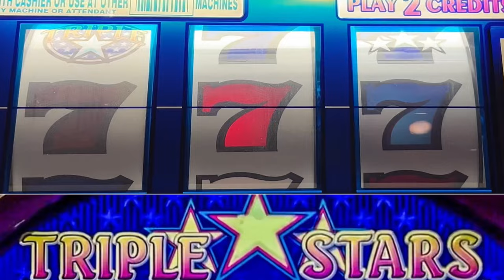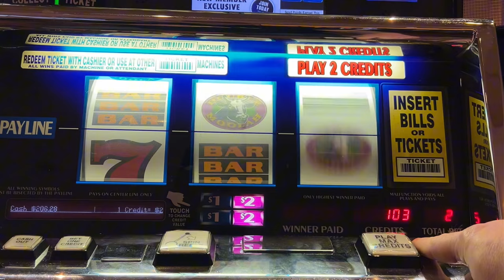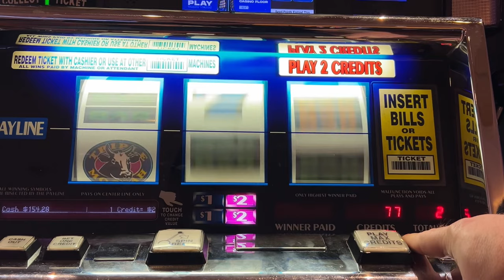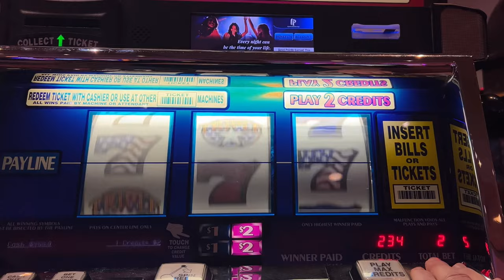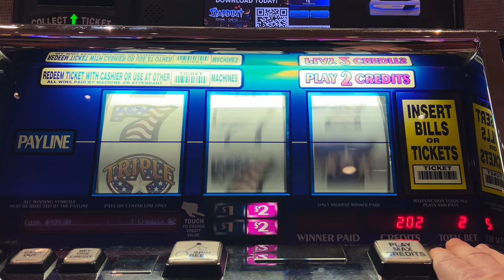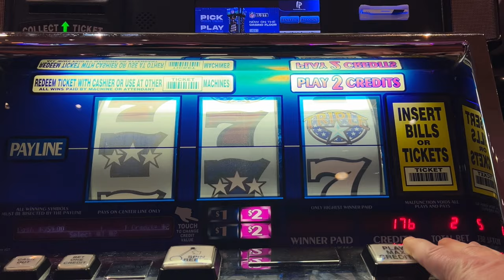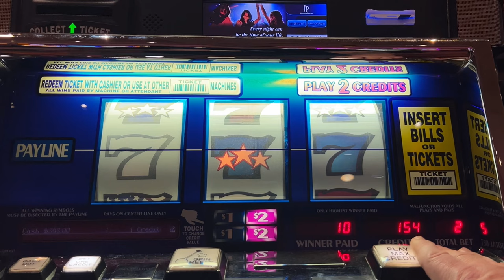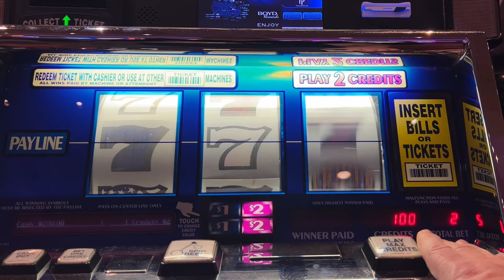Classic Old School Triple Double MOOLAH and Triple Stars 3 Reel Slots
7 Jackpot Handpays in one afternoon

Top Dollar, Pinball, Double Diamond, Triple Diamond, Triple Double Diamond, Double Hot Pepper, White Ice, Triple Wild Strike, Double Gold, Wheel of Fortune, Diamond Strike, Triple Hot Ice, 3X4X5X Times Pay, 12 Times Pay, Five Times Pay, Triple Lucky, Triple Gold Bars, Blazing 7s, Sizzling 7s, Triple Stars, Triple Double Stars, Double 10 Times Pay, Five Star, White Star, Black Diamond, Jackpot Gems, Ten Times Pay, Red White & Blue, 4 Times Pay, Quick Hits, Gold Spin, Triple Red Hot, Wild Cherry, Dragon Link, Lightning Link, Dollar Storm, Lightning Dollar Link, Fire Link, Lock it Link, Buffalo, Dancing Dums, and many more.